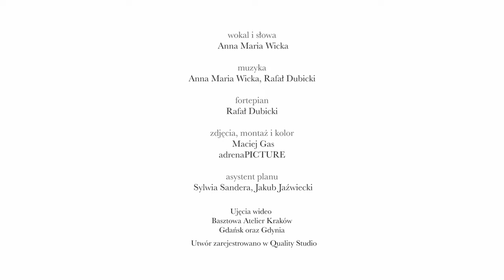Anna Maria Wicka - Wiatru (Official Music Video)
Anna Maria Wicka w swoim pierwszym autorskim projekcie pt. "Wiatru"

Wokal: Anna Maria Wicka
Tekst: Anna Maria Wicka
Muzyka: Rafał Dubicki i Anna Maria Wicka
Fortepian: Rafał Dubicki
Zdjęcia, montaż i kolor: Maciej Gas adrenaPicture
Asystent planu: Sylwia Sandera, Jakub Jaźwiecki
Ujęcia wideo: Basztowa Atelier, Gdańsk oraz Gdynia

Utwór zarejestrowano w Quality Studio

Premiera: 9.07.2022